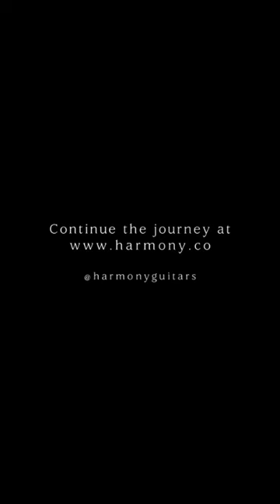More is always more | Harmony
Izzy Fontaine shares his experience touring with The Night Game and how you can never have too many effect pedals.